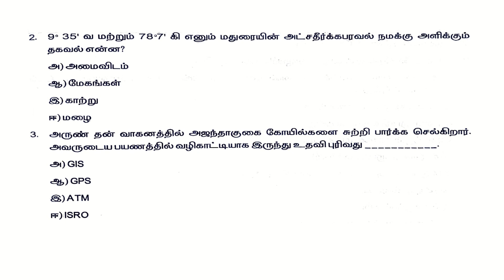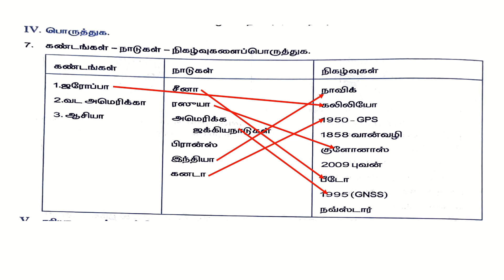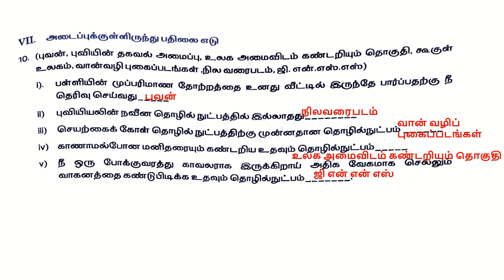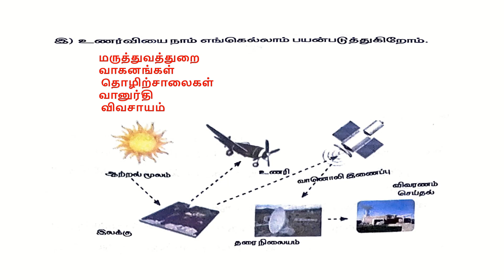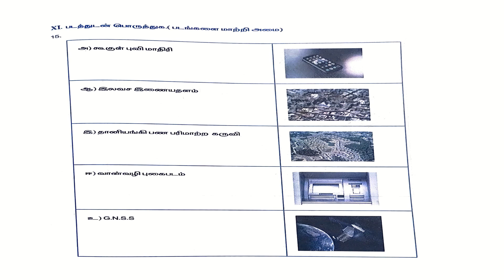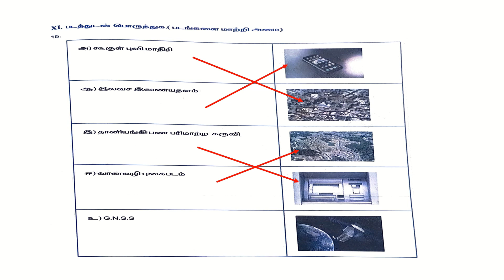9th social science work book answers|பயிற்சித்தாள் 18 | வகுப்பு-9| பயிற்சிப்புத்தகம்| விடைகள்2021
9th social science  |   பயிற்சித்தாள் 18|சமூக அறிவியல்|வகுப்பு-9| பயிற்சிப்புத்தகம்| விடைகள்2021